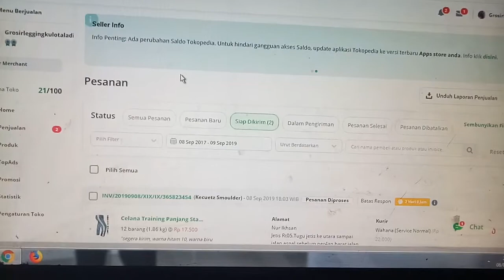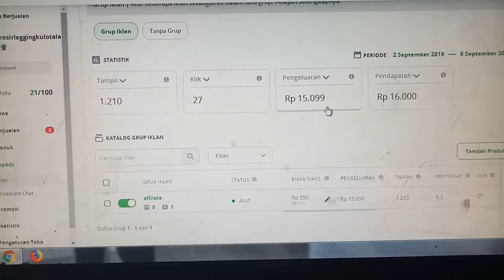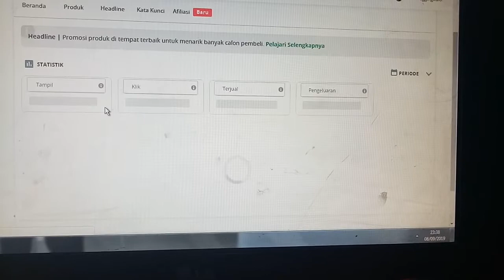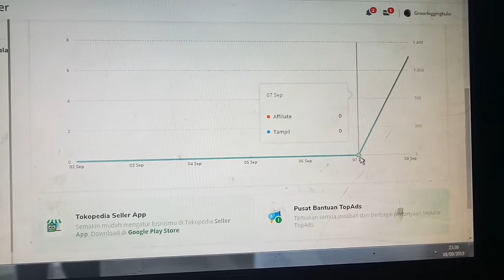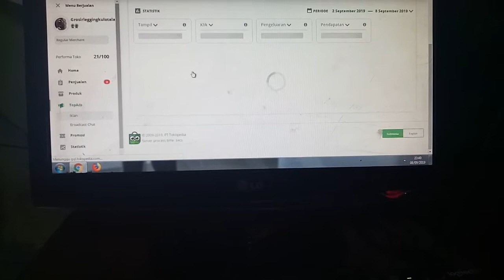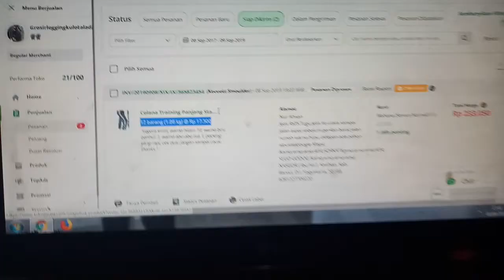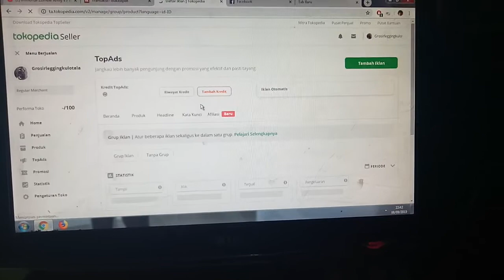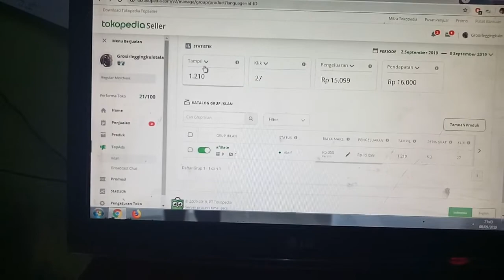vlogtokoonline " Cara Meningkatkan Pengunjung di Tokopedia"